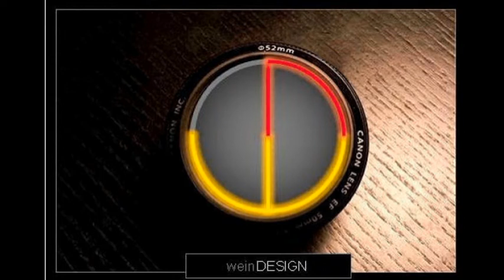CoronaVirusKrisenGedichte 10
Odysseus Der Irrfahrer - CoronaVirusKrisenGedichte 10
ein Projekt : powered by weinDESIGN
gesprochen von : Oh!dyssEUs